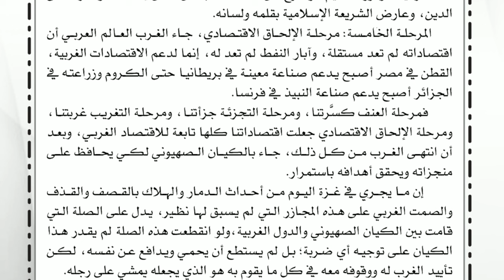من هو المجرم ٥ الرائد الصادرة من ندوة العلماء أكتوبر